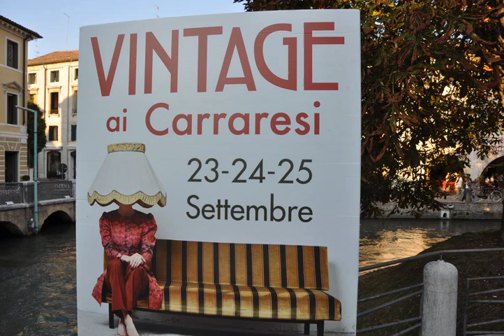Maison Maggy - Treviso - Italy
Maison Maggy hotel city: Treviso - Country: Italy

Address: Via Camillo Benso di Cavour 45; zip code: 31100

Maison Maggy is set in a 14th-century building in Treviso, and is decorated with art works. The property features rustic-style interiors with exposed stones and wooden beamed ceilings.  The  rooms come with a flat-screen TV, some are air-conditioned.

 -- Das Maison Maggy liegt in Treviso und ist in einem mit Kunstwerken gestalteten Gebäude aus dem 14. Jahrhundert untergebracht. Die Unterkunft im Landhausstil bietet freiliegende Steinwände und Holzbalkendecken.

 -- Situata in un edificio trecentesco di Treviso e decorata con opere d'arte, la Maison Maggy vanta interni rustici caratterizzati da soffitti con travi in legno a vista ed elementi in pietra a vista.

 -- Maison Maggy旅馆位于特雷维索市（Treviso），坐落在一栋14世纪的建筑中，以艺术品进行装饰，拥有乡村风格的内饰，设有外露石墙和木梁天花板。  客房均配有平板电视。部分客房装有空调。私人浴室提供浴缸或淋浴、免费洗浴用品和吹风机。客人可以在共用休息室给自己冲一杯咖啡，享用零食以度过休闲时光。  Maison Maggy旅馆距离A27高速公路的Treviso Sud出口10公里，距离威尼斯马可·波罗机场（Venice Marco Polo Airport）有25分钟车程。

 -- Комплекс Maison Maggy, украшенный произведениями искусства, занимает здание XIV века в городе Тревизо. Интерьер комплекса оформлен в загородном стиле с использованием открытой каменной кладки и деревянных потолочных балок.